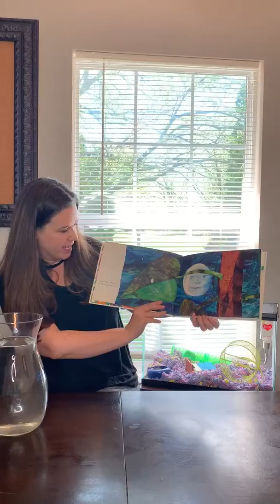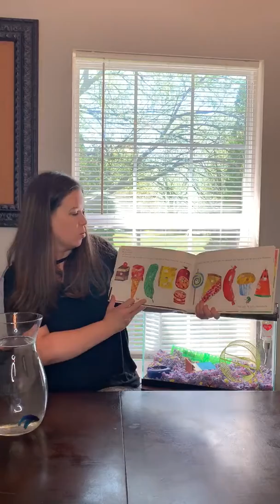Ms. Amy reads “The Very Hungry Caterpillar” by Eric Carle